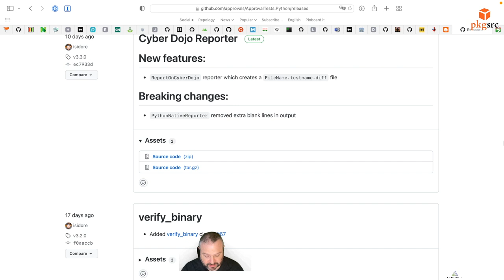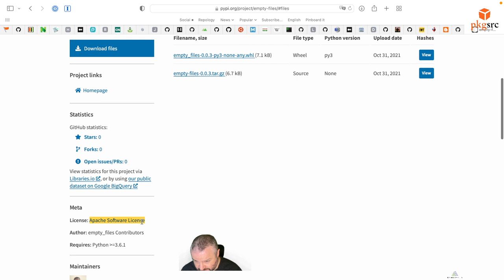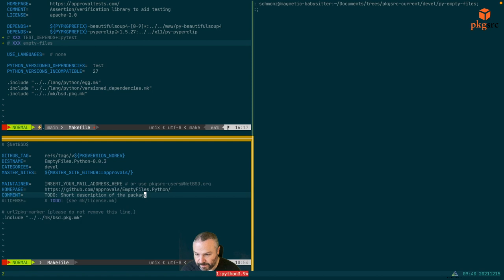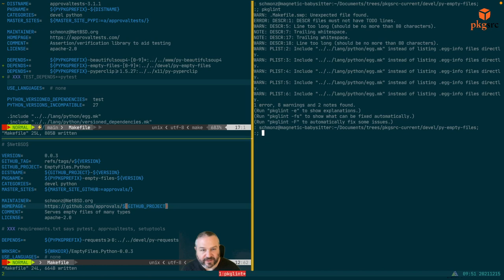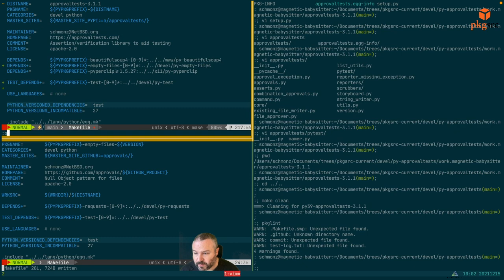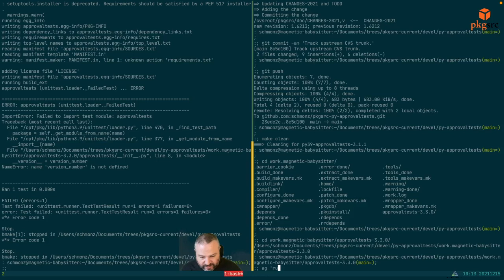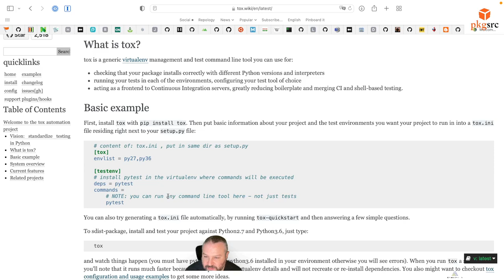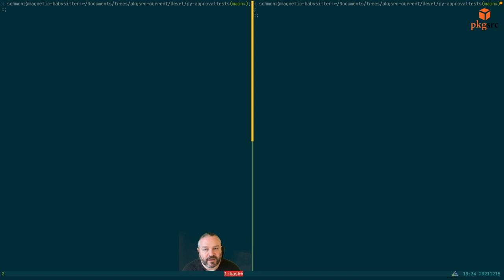2021/12/15 Twitch pkgsrc: packaging py-empty-files, updating py-approvaltests